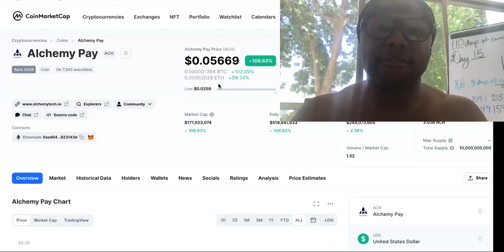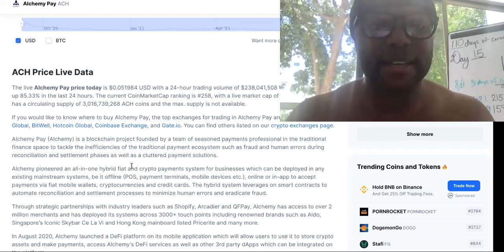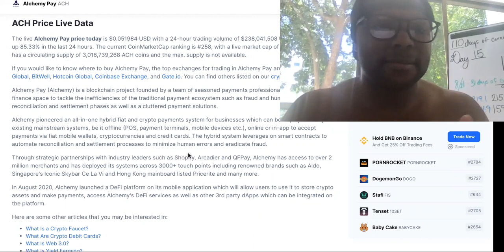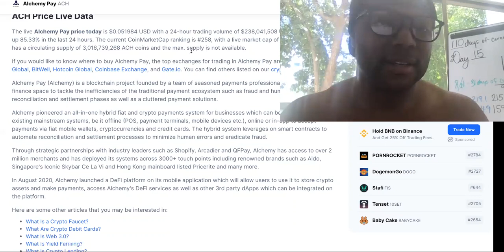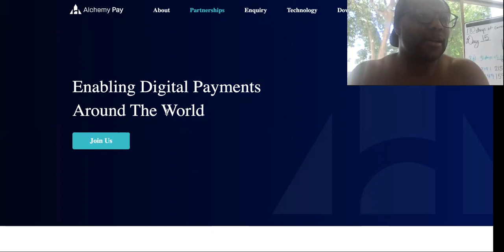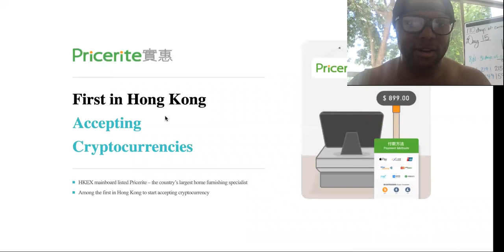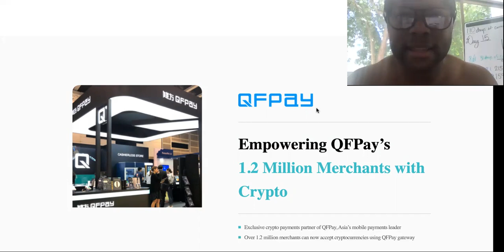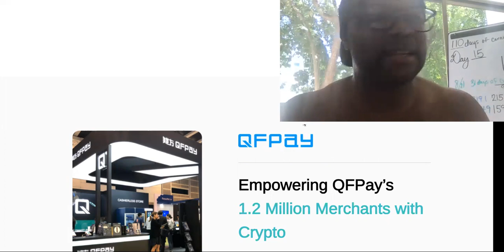THE $0.059 ACH Crypto Price Has Investors EXCITED To BUY MORE Alchemy Pay Crypto